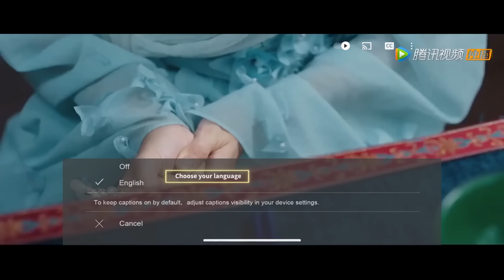海神喜当爹？女主怀了别的男人的孩子，他却愿意接受女主 🌊海大鱼 Enormous Legendary Fish | 奇幻 古装 爱情